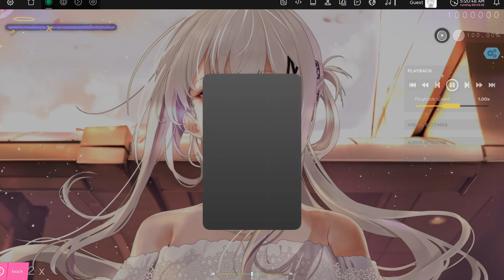Yuki - Bulukanilo (Short Ver.) | OSU BeatMap